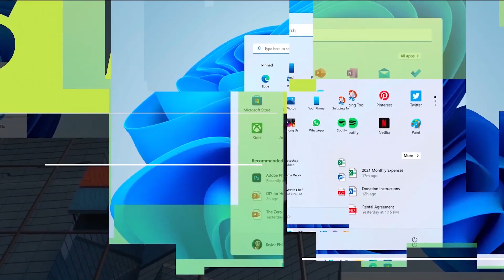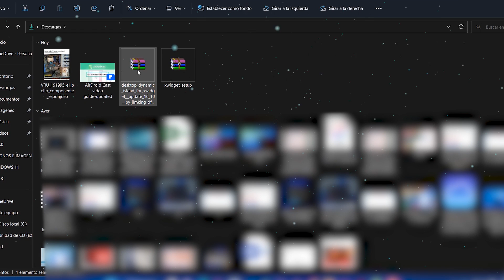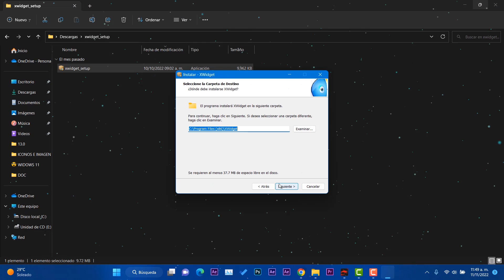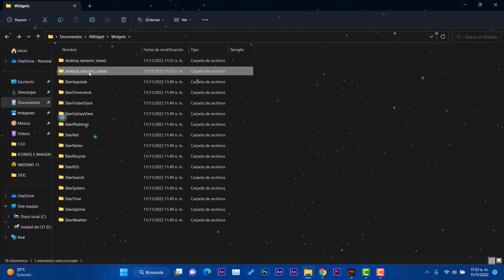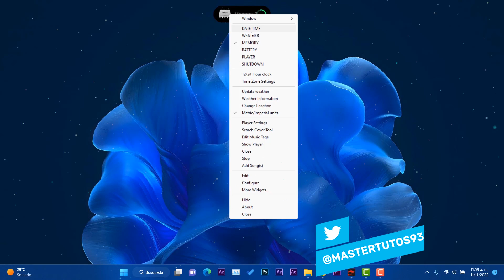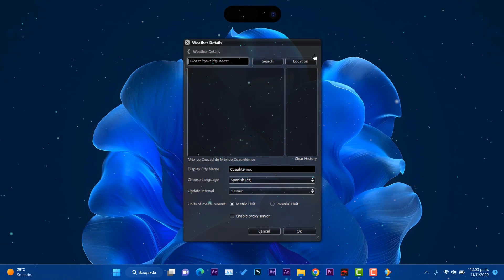HABILITA🤩 ISLA Dinámica en Windows 11 22H2 / Más PERSONALIZADO Windows 11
✨Instalar isla dinamica es ahora posible en Windows 11 y ahora personalizamos más el sistema operativo. En este video te comparto como hacerlo.